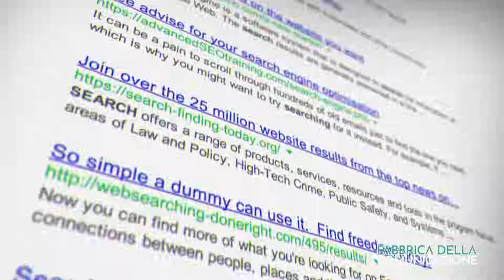GLI SCERIFFI DEL WEB - Enrica Perucchietti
Su Fabbrica della Comunicazione, la rubrica della domenica mattina a cura di Beatrice Silenzi - giornalista e direttore responsabile - con Enrica Perucchietti si chiama L'Altra Domenica.
NewsGuard contrassegna con un bollino verde o rosso le notizie online in base all'affidabilità, segnando un pericolo per la libertà di informazione.